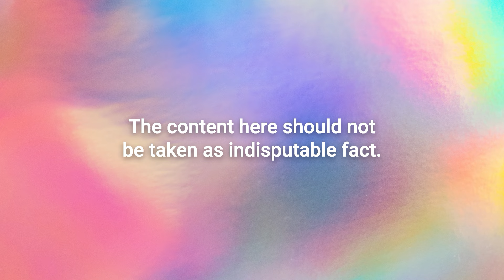The Cult of Dance Moms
We’re baaaAAAAAaaaaack!!! Join us for a 🪐transcendent🪐 new season of Sounds Like A Cult, whose opening episode features a new co-host, the sparklingly hilarious Chelsea Charles. An unscripted TV producer by day, Chelsea joins host Amanda to unpack this week’s nightmarish topic: Dance Moms. Yes indeed, we’re exploring every culty corner of the fanatically followed Lifetime reality show, which centers on a group of competitive child dancers, their high-drama mothers, and their veritable cult leader of a teacher, Abby Lee Miller *shudders*. It mightttt sound dramatic to call this goofy little TV program a cult, but the sky-high exit costs, rampant verbal abuse, lifelong trauma, obsessed fan behaviors, and scandalizing financial crimes say otherwise!!! Tune in as Amanda and Chelsea dissect the show’s cultiest characteristics, and their broader implications, with the help of The Pyramid Podcast.